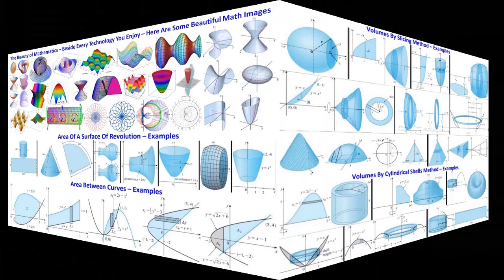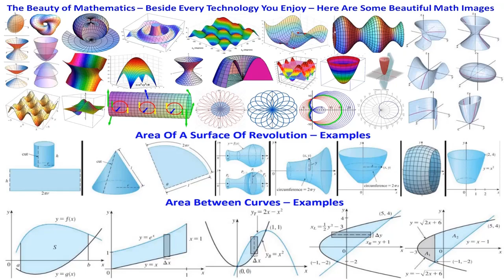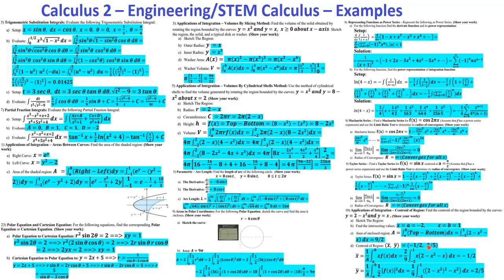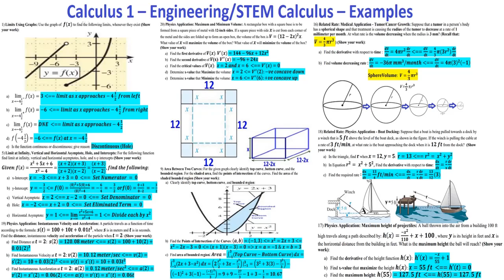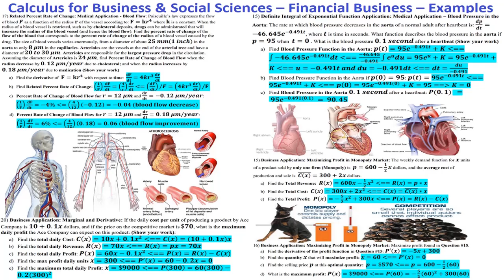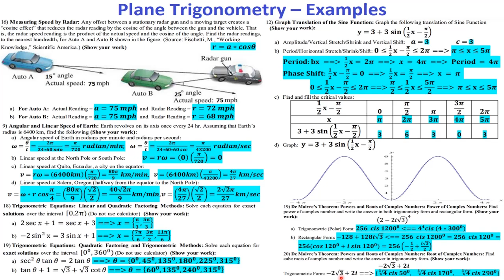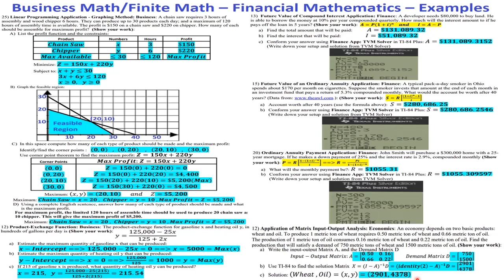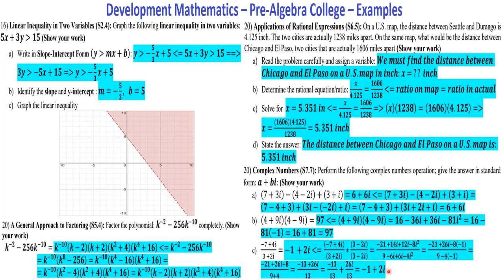Introduction: Calculus 1, Calculus 2, Business Math, Trigonometry, Algebra, Engineering: Osman Anwar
My name is Osman Anwar; I am Professor of Engineering and Business Mathematics. This is Introduction to University/College: Business Calculus, Business Math & Financial Math, Calculus 1, Calculus 2, AP Calculus, Trigonometry, College Algebra, Development Math (DMAT) / Intermediate Algebra Videos – Engineering and Business Mathematics Tutorials: Osman Anwar (  数学 ,  Matemáticas , गणित   , رياضيات   )

Business Calculus: Derivative & Integral, Marginal Cost, Marginal Revenue, Marginal Profit, Optimization, Maximize Profit, Maximize Revenue, Minimize Cost, Average Cost, Optimal Quantity, Related Rate, Marginal and Derivative, Introduction to Limits, Differentiation, Integration, Implicit Differentiation:
* Limits, Continuous, Rates of Change , Product, Quotient, Chain, Power
* Concavity, Inflection Point, Implicit, Related Rates, Power Rule,  Logarithm, Exponential,  Fundamental Theorem of Calculus, Applications of Integral, Integration by Parts
* Financial Mathematics, Business Math, Business Calculus, Annuity Payments, Future & Present value of Annuity, Compounded Interest, Investment, Insurance, Business Analysis, Monopoly, Competitive

Business Math - Finance Math: Simple Interest, Compound Interest, Future value of compound interest, Present value of compound interest, Future value of annuity, Present value of annuity, Ordinary annuity, Annuity due, Annuity Payment, Linear Programming, Simplex Method & Graphic Method, Optimization, Maximize Profit, Maximize Revenue, Minimize Cost, Feasible Region, Product exchange function, Economics Input-Output Analysis, Revenue, Cost, Profit, Price, Demand Function, Supply Function, Monopoly Market, Competitive Market, Profit and Loss in Business Math:
* Linear Programming, Simplex Method, Maximization Applications, Probability, Probability of Distribution, Expect Value, Permutations, Combinations, Decision Making

Calculus 2: Trig Substitution Integrals, Partial Fraction, Area Between Curves, Volume of Revolution - Disk & Washer Method and Cylindrical Shells Method, Parametric Arc Length, Area in Polar Coordinate, Power Series - Radius & Interval of Convergence, Maclaurin Series, Taylor Series, Centroid of Region – Part 2:
* Integration by Parts, Trigonometric Integrals and Substitutions, Partial Fractions, Integration with Tables, Approximate Integration, Improper Integrals
* Arc Length, Area of a Surface of Revolution, Calculus Applications to Physics & Engineering

Calculus 1 - Introduction to Limits, Derivative, Integration, Related Rates, Maximum Volume, Acceleration, Velocity, Distance:
* Integration by Parts, Partial Fractions, Tables Integration, Approximate, Improper Integrals

Trigonometry: Basic Trigonometry, Trigonometry fundamentals, How To Graph Trigonometric Functions, How to Solve Right Triangles, Solve Trigonometric Equations using Identities, How to Solve trigonometric equation by factoring, Trigonometry Graphs with Transformations, Phase Shifts, Period, Graph of Trigonometry Functions: sin - cos - tan - csc - sec - cot, Angular & Linear Speed, Rectangular & Polar Forms, Power and Roots of Complex Numbers:
* Similar Triangles, Trigonometric, Acute Angles, Non-Acute Angles, Right Triangles

- College Algebra: Pythagorean Theorem, Binomial Expansion using Pascal's Triangle, Graphing Rational Functions, Graphing Inequality Functions
- Development Math (DMAT) / Intermediate Algebra: Introduction to Factoring, Linear Inequality, Slope & Intercept, Rational Expression, Complex Numbers - Adding, Multiplying, Dividing, Conjugates
* Graphing, Slope, Modeling, Equations, Functions, Zeros, Increasing, Decreasing, Piecewise, Composition, Symmetry, Transformations, Complex Numbers, Quadratic, Rational, Radical, Inequalities, Absolute Value
* Polynomials Models, Polynomial Division, Remainder Theorem, Polynomial Inequalities, Rational Inequalities, Inverse, Exponential, Logarithmic Properties, Growth & Decay, Compound Interest, Systems of Equations, Matrices, Factoring, Trinomials Factoring, Polynomial Factoring, How to Factor Polynomials